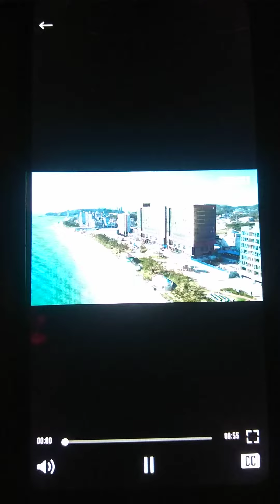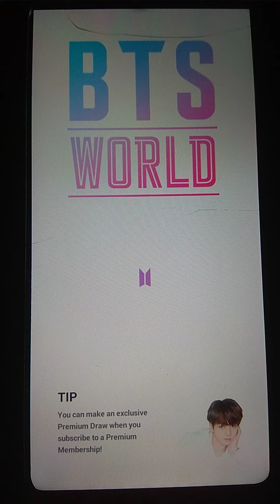ANOTHER STORY/ Jin Chapter 2 Your job is cart-pushing